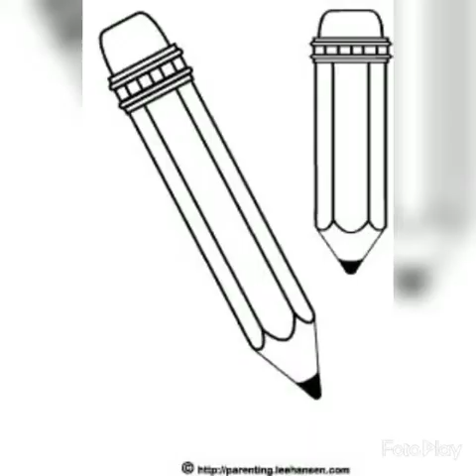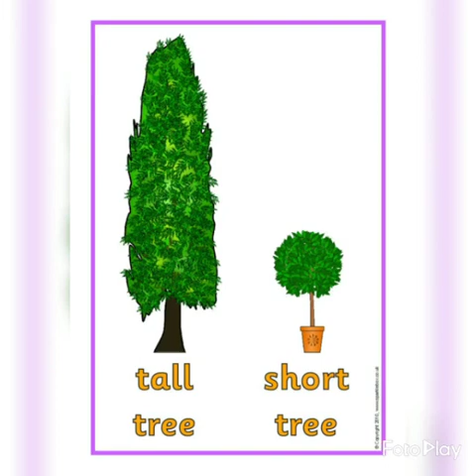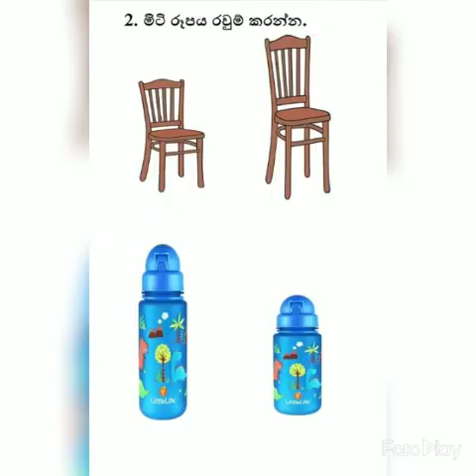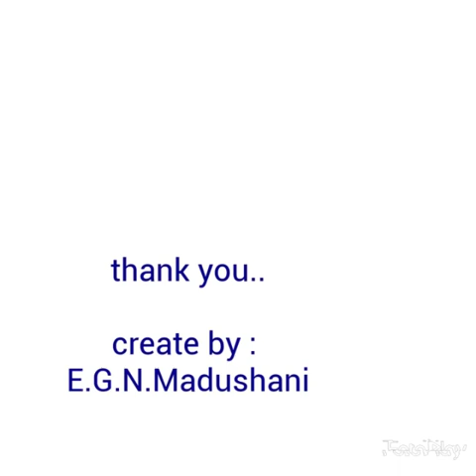විශේෂ අධ්‍යාපන - උස මිටි සංකල්පය